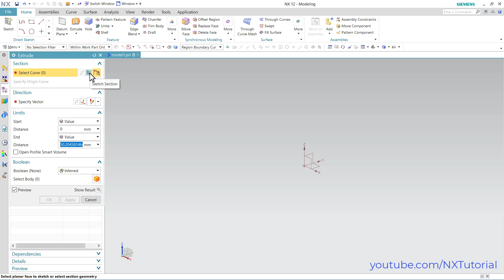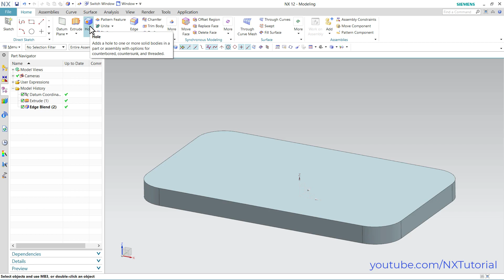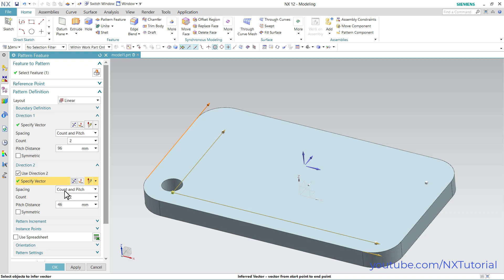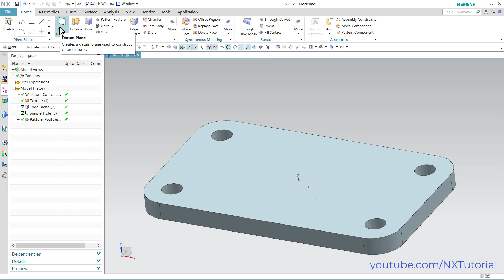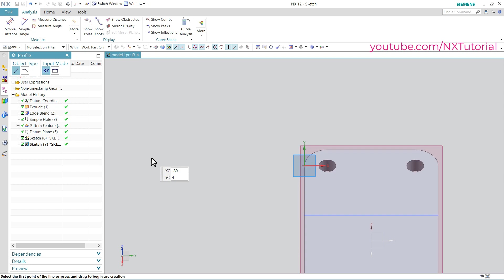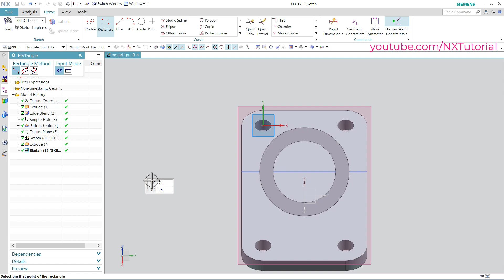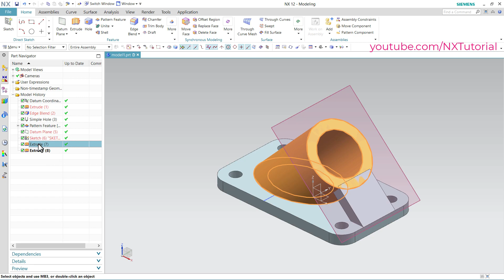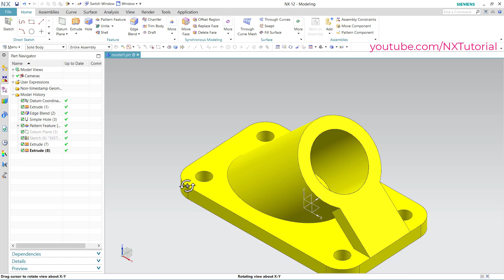Siemens NX 12 Tutorial for Beginners - 2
Siemens NX 12 Tutorial for Beginners - 2. In this Nx tutorial we will perform 3D modeling of simple object. Nx tools used in this tutorial are Rectangle, extrude, hole, rectangular array, create plane at 45 degree angle.

NX 12 tutorial for beginners
NX tutorial advanced
Siemens NX 12 tutorial for beginners
Siemens NX 12 tutorial
NX cad tutorial for beginners
Unigraphics NX tutorial for beginners
Unigraphics NX 12 tutorial
NX 3d modeling
NX 3d modeling tutorial